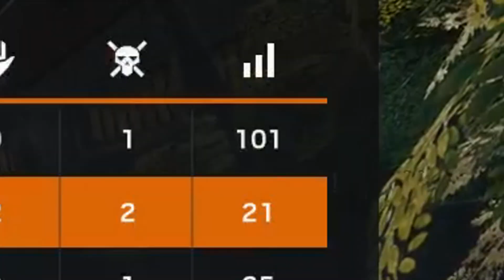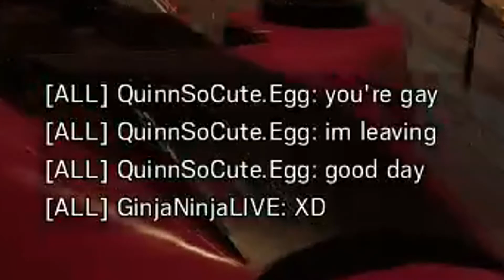R6: Back On My Bull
im going to be gone from the 25th till July 6th so once im back im going to stream and upload more 😳